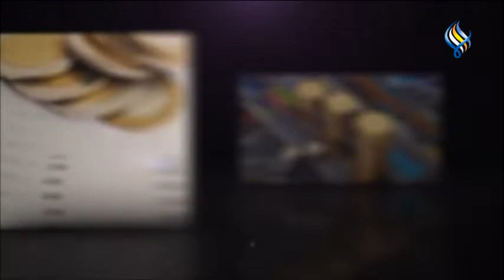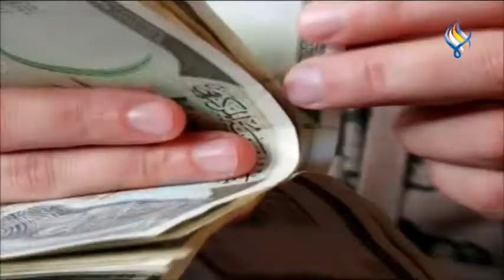قناة سما الفضائية : النشرة الاقتصادية 29-11-2022